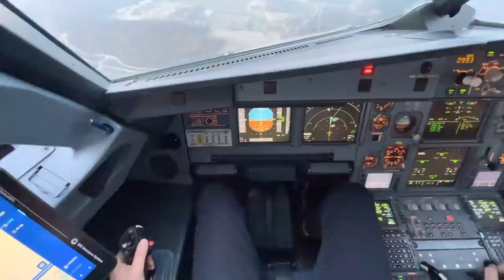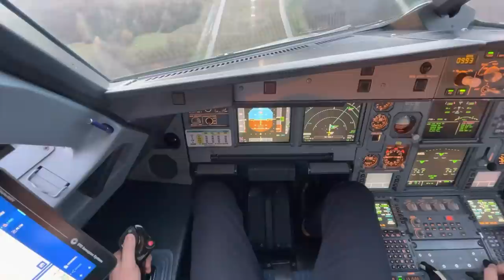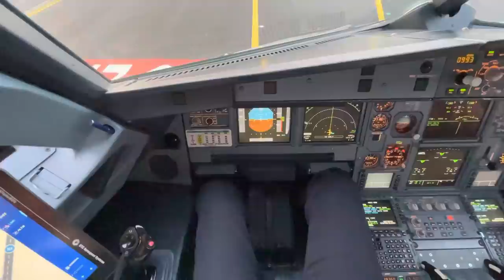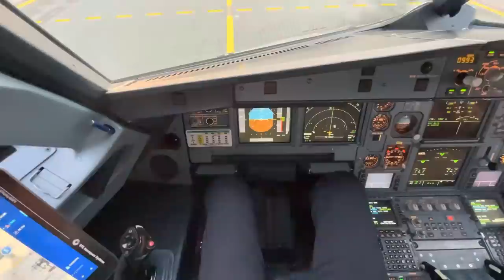Airbus A321 approach and landing. Sidestick and instruments view from captain’s seat